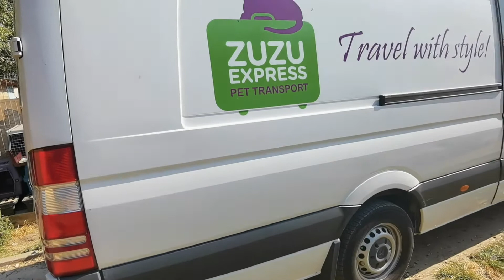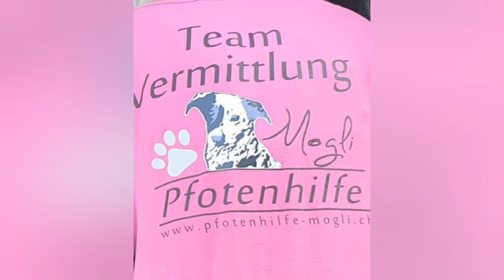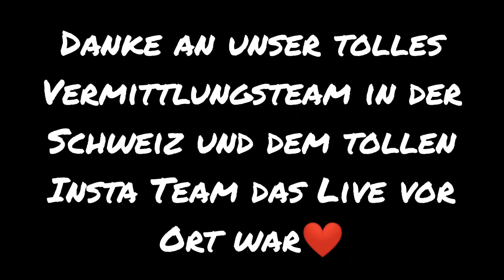Reise ins Glück 18.9.2020